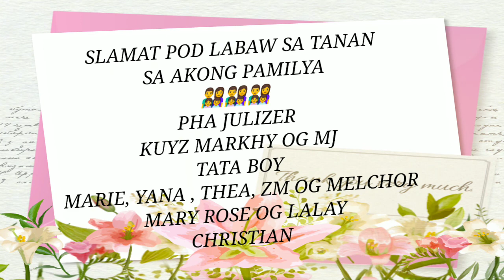# vlog 21 | PART 1 NANAY VIC 60TH BIRTHDAY | # MANYANITA